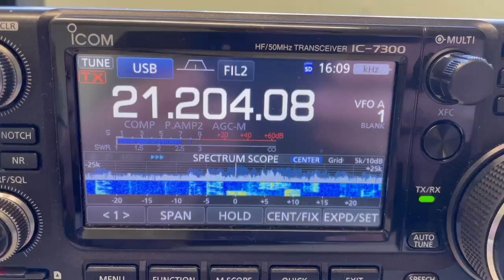WX3B at M0DXR in 2024 ARRL DX SSB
Mark, M0DXR recording of WX3B on 15 meters in the 2024 ARRL DX SSB contest